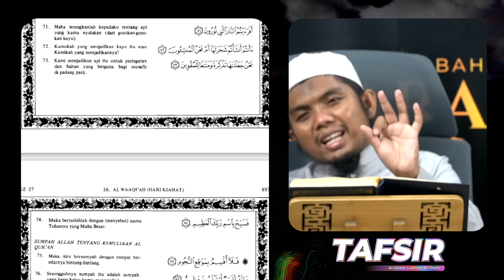Tafsir Al Muyassar | Pertemuan Ke-41 | Idad Lughowy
Program intensif Idad Lughowy membahas Tafsir dari kitab Tafsir Al Muyassar yang diselenggarakan setiap hari Senin - Kamis pukul 15.45 WITA

Bersama Al Ustadz Lukman Ali Thahir hafizhahullahu ta'ala